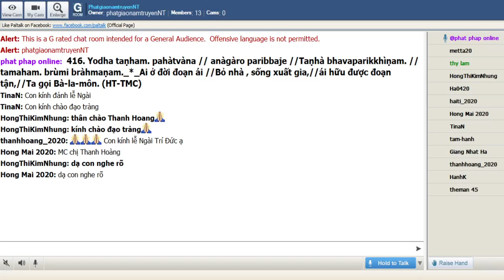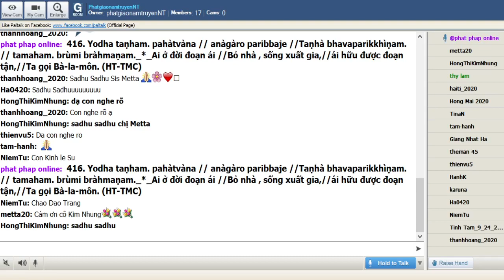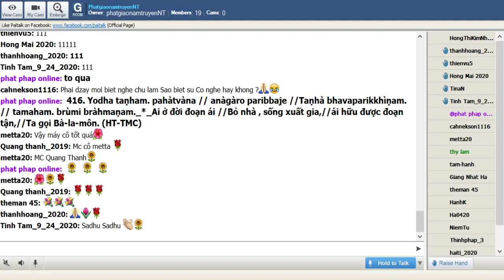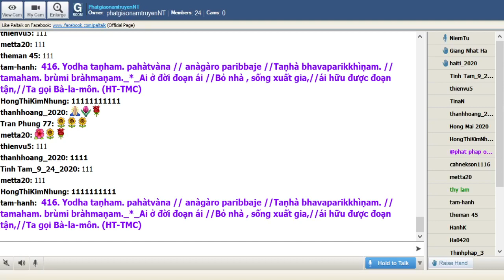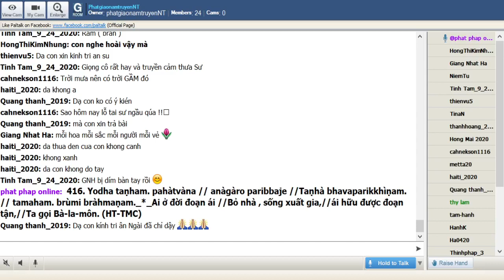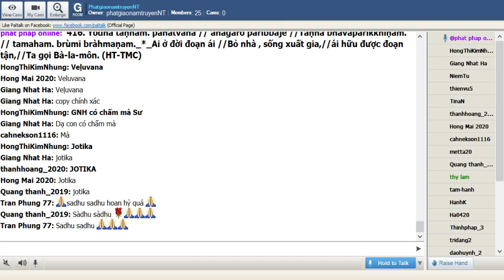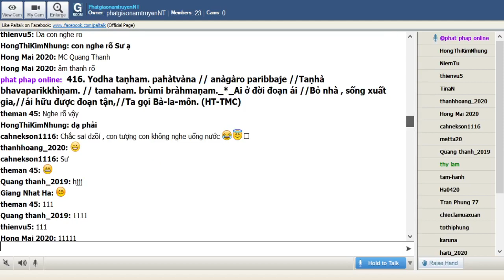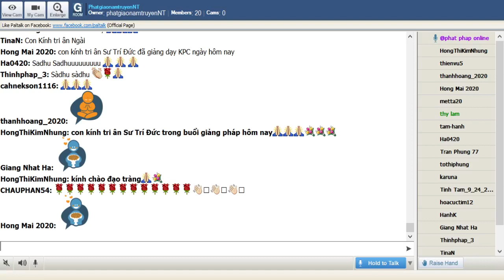16-03-2021_Room PhatgiaonamtruyenNT Thứ Ba. Ngài Trí Đức giảng Pháp Cú Kinh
PhatgiaonamtruyenNT Thứ Ba Mar 16-2021.Ngài Trí Đức giảng từ vựng,ý nghĩa & duyên sự Pháp Cú Kinh Số 416.--*--*-*--

*416. Yodha taṇham. pahàtvàna // anàgàro paribbaje //Taṇhà bhavaparikkhìṇam. // tamaham. brùmi bràhmaṇam._*_

*416. Ai ở đời đoạn ái //Bỏ nhà , sống xuất gia,//ái hữu được đoạn tận,//Ta gọi Bà-la-môn. (HT-TMC)